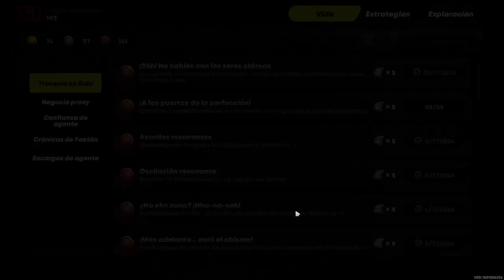Zenless Zone Zero MISIÓN SECRETA Un retoño en medio del páramo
La historia de un capitán llamado Dennis que fue de sobrado y al final acabo poseído por la mujer planta rosa gigante
Se necesitan encontrar todos los coleccionables de la serie "un retoño en medio del páramo" la tasa de aparición de estos objetos es bastante baja